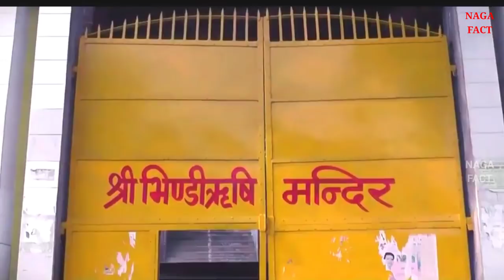Bhind district। Bhind district information। Bhind history। Bhind tourism। Bhind city facts।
In this video, information about history and beautiful tourist palace has been given along with interesting amazing facts about Bhind district located in the state of Madhya Pradesh, India. Like, Bhind Fort, Gohad Fort, Gori Talab Bhind, Vankhandeshwar Temple Bhind, Nakshatra Vatika, etc. Bhind city comes under Chambal division. It is surrounded by Gwalior District, Morena District, Datia District, Agra District, Jhansi District, Etawah District and Jalaun District.

Music credit
Kuba Te shade like